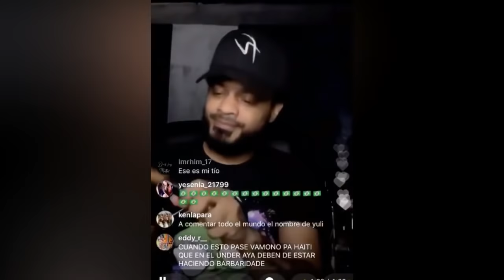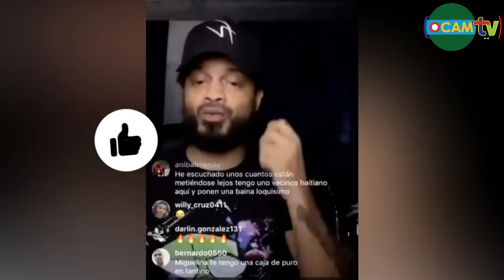Don Miguelo Yon Atis Dominican ki Vle Fè Raboday ak TONYMIX || Lave Lè a Remix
- Roody Roodboy
- Rutshelle
- Baky Popilè
- Fantom
- Izolan
- Blondedy Ferdinand
- Florence El Luche
- Wendyyy
- Shishie
- Niska

Nou rive Nan Plizye Peyi tankou:
- Usa
- Canada
- Dominican Republic
- Brasil
- Chile
- Haiti